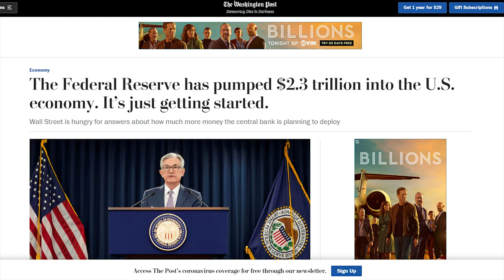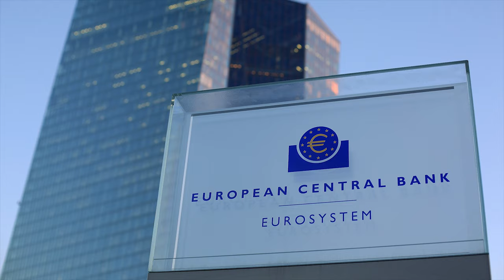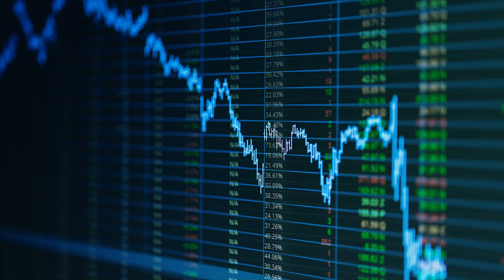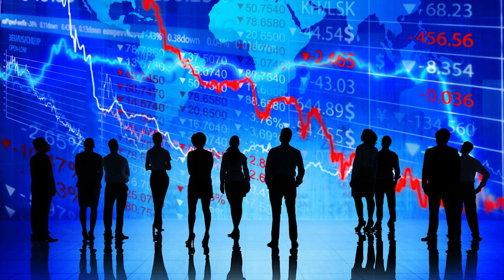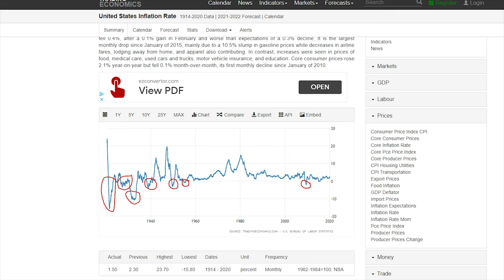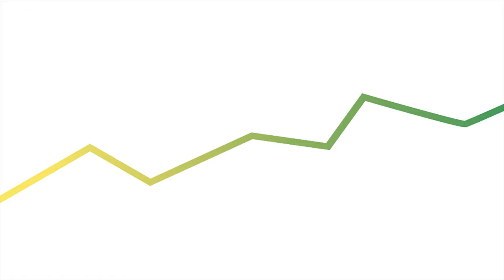The Economics Of Stimulus Checks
3% Deposit Bonus - Lock In 7.02% Yield

The Federal Reserve has printed trillions of dollars in order to fund all of the various stimulus plans promised by the government. Given the situation, government intervention and stimulus is essential according to Keynesian Economics and most of America seems to agree. However, what will be the long term economic impact of printing so much money? This video explains the various pros and cons of stimulus checks and the economic impact of stimulus checks.

Music Info: Trailer Epic Action by RomanSenykMusic.